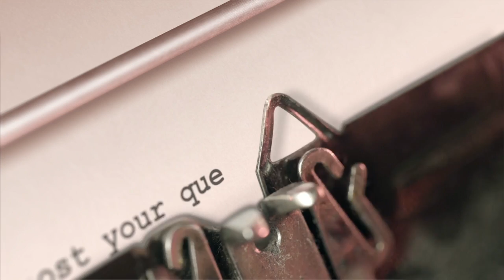How I Learned Channeling Thru Writing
You will learn how channeling may be compatible with a life of exploratory science.
The storyline of a social scientist who started receiving messages from the Higher Self or other contacts.

Allan Kardec wanted to create a New Science:  “I applied to this new science, as it has been done, the method of experimentation; I had never made preconceived theories. I carefully watched, compared, and inferred consequences. From the effects, I tried to find the causes, by deduction and logical sequence of facts, not assuming an explanation as valid until I could solve all the issues of the question.”